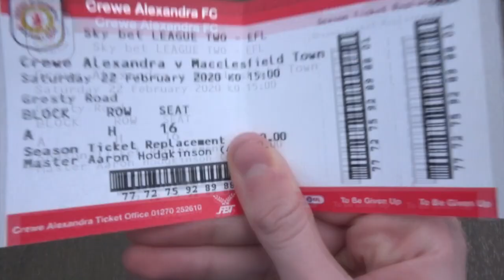*DU DU DU DU STEPHEN WALKER* CREWE ALEXANDRA 2-0 MACCLESFIELD TOWN MATCHDAY VLOG 2019/20!